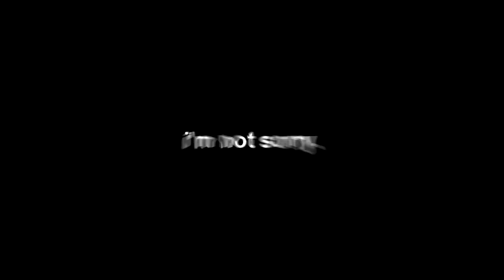DBFZ: SHINDERIRU Edition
DBFZ is the best game. The grind for YouTube will start again! Sorry for any mistakes.

Make sure to click the (i) in the upper right hand corner to make an anonymous vote on whatever the topic may be!

Thank you for reading the description the whole way through! You deserve a cookie! 🍪